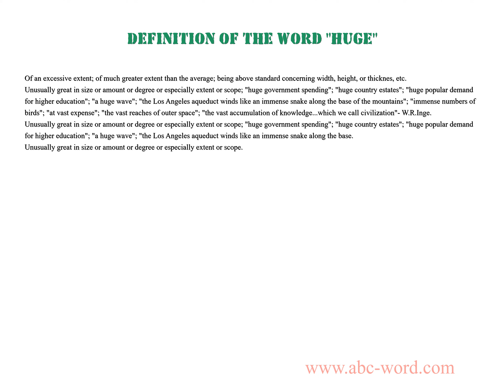Definition of the word "Huge"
you will find full information about this word "huge".
From the video you will learn the definition for the word huge. The lexical meaning of the word huge. What does the word huge mean? And much, much more...